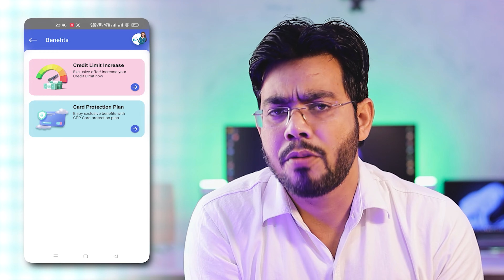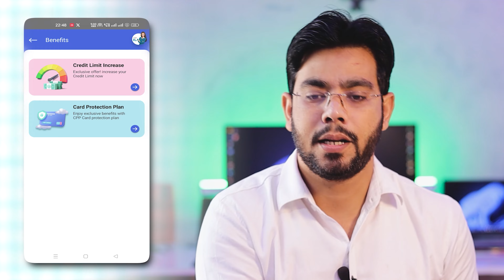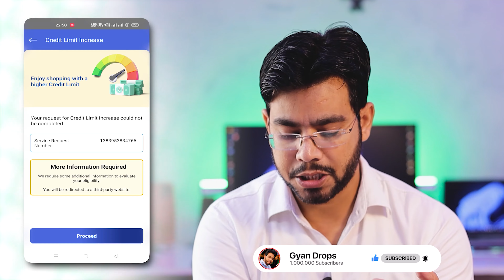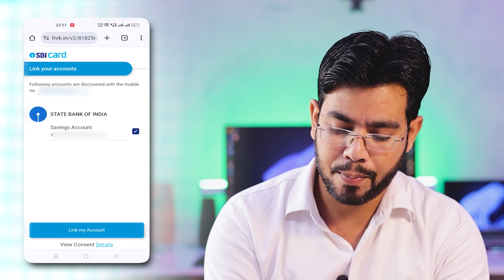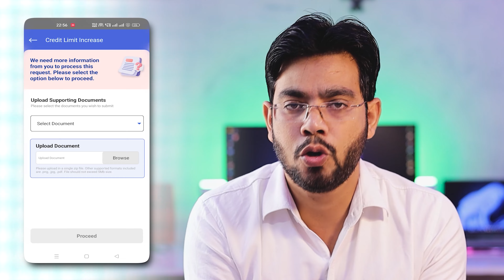SBI Credit Card Limit Increase Offer Before Flipkart BBD & Amazon Sale – New Update!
👉Get ready for the Big Billion Days & Amazon Great Indian Festival! SBI is offering a special credit card limit increase just in time for these sales. Don’t miss out on this exciting update that can boost your purchasing power!

1.SBI Credit Card Limit Increase Offer Before BBD & Amazon Sale – New Update!
2.SBI Card Holders: Boost Your Credit Limit Before Big Billion Days & Amazon Sale!
4.SBI Credit Card Limit Upgrade Before Amazon & Flipkart Sale – Don’t Miss Out!
5.SBI Cardholders Alert: Credit Limit Increase Offer Before Festive Sales!